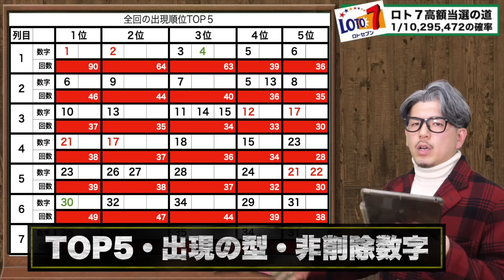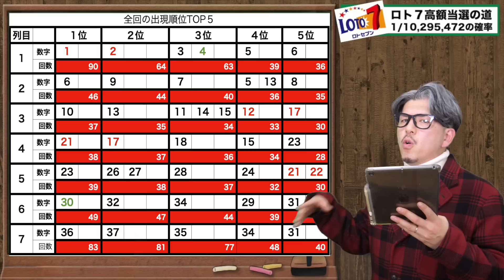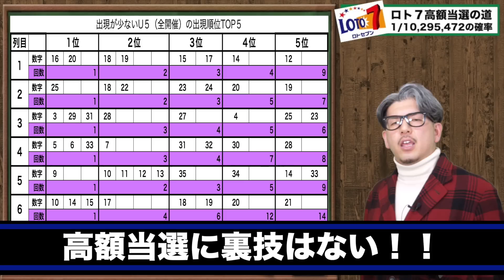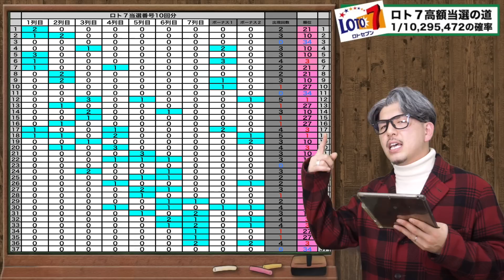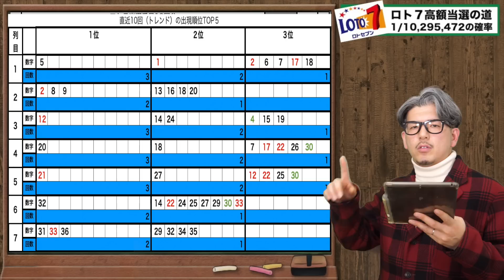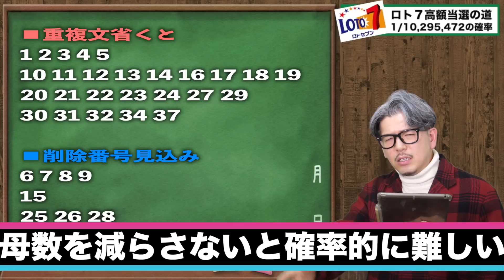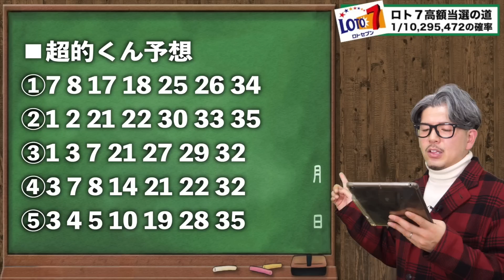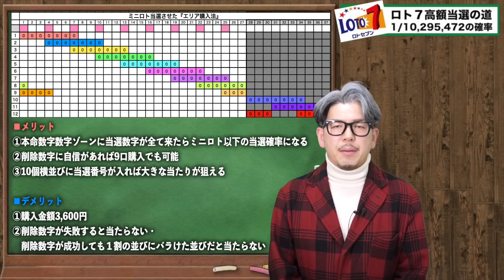【ロト７】キャリーオーバー19億円１等当選術【宝くじ】